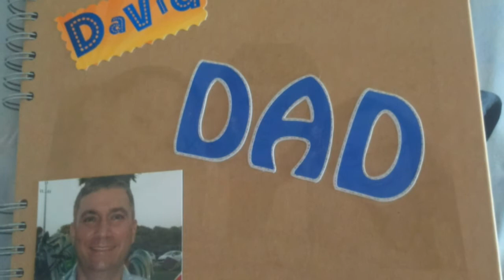I'm so lucky to be alive! See my Journey with Myeloma in Pictures.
Being diagnosed with Myeloma on September 11th 2014 was a huge shock. What followed was 6½ months of Chemotherapy. Then two stem cell transplants back to back, one June 2015 and the other August 2015.

What got me through the whole journey was the love from my friends and family. It was really hard physically and mentally but some how I got through it and come of the other side.

These pictures take you on a journey from before I  was diagnosed in the February 2014 when I was admitted into hospital with pneumonia. I believe this was the start of my troubles.

On the 8th may 2016 I led a charity walk up Roseberry Topping  near Great Ayton and Newton under Roseberry. I say led, I was last up. But there were around 55 people at the top and 15-20 people waiting in the carpark. I am so proud of this and we raised £1600 for the charities Bright Red and Myeloma UK.